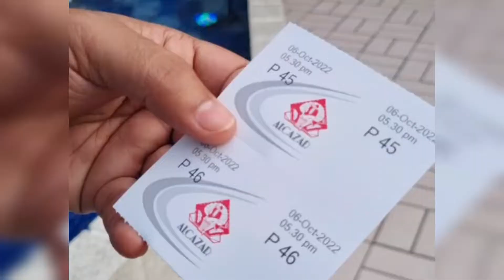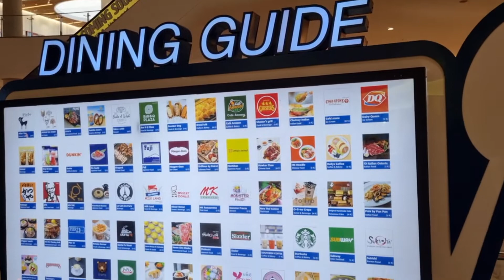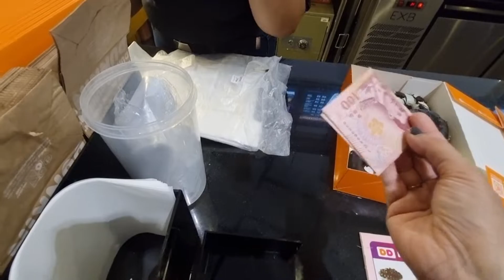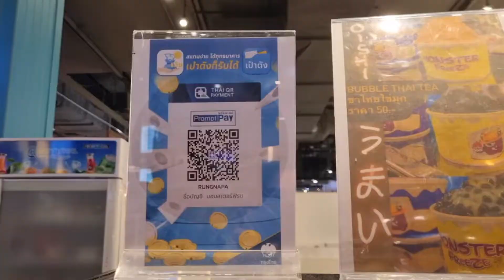thailandtravel#coralisland#pattayavlog#subscribe#alcazarshow#shoppingmall#icecream#adventuretime‼️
Hi lovely people..hope you all are good.💟 Here's my new vlog frm Pattaya,coral islands.Also later you will enjoy amazing show n shopping with me..So do watch n enjoy my video n pls don't forget to subscribe my channel 😊